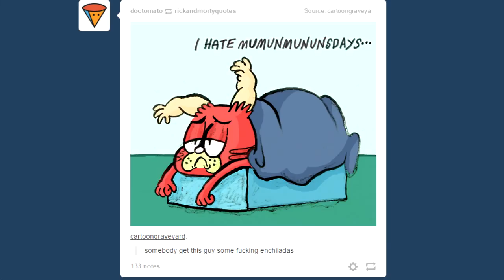Garfields Halloween Adventure Quick Review - DoctorTomato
Happy Halloween!!! Here is another quick review, this time on Garfield's Halloween Adventure. Enjoy!